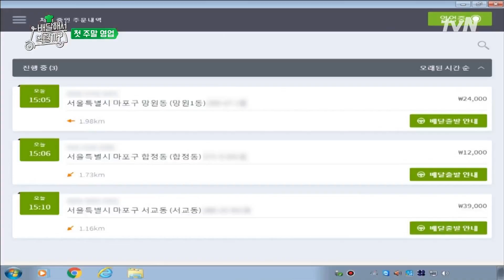수셰프 안느도 없는데 밀려오는 주문! 샘킴 셰프의 전술은? | 배달해서 먹힐까? Restaurant on 2 Wheels EP.5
‹배달해서 먹힐까?› 매주 (화) 밤 10시 30분 tvN!